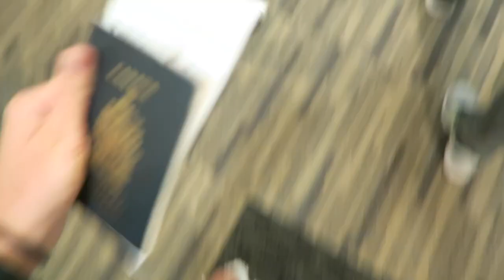I SURVIVED A WEEKEND W THE AMERICAN OUTLAWS!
Road to Copa America pt 1! Im traveling around a bunch for Copa America and my first stop was hanging out with the American Outlaws!